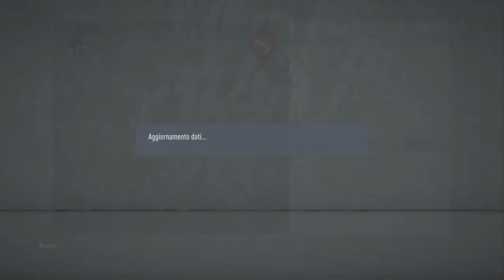Gamberetti alla conquista del mondo #41 - Non ci ferma nessuno